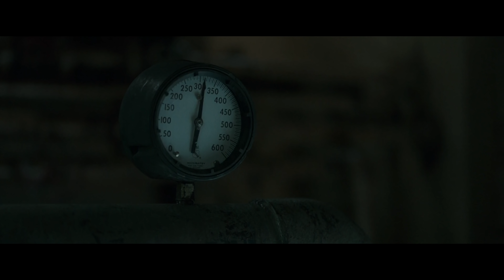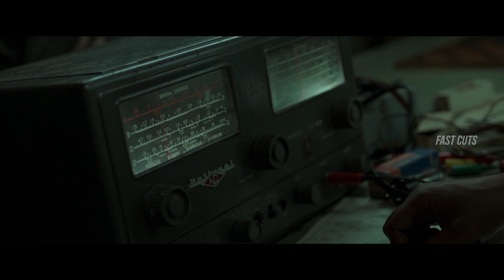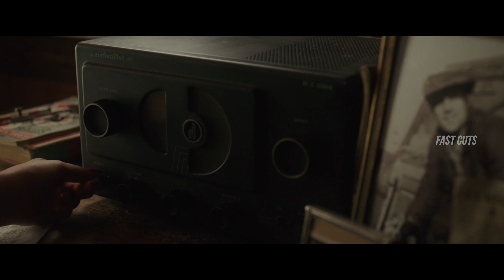സ്വന്തം ജീവൻ പണയം വച്ച് ഒരു തകർന്ന കപ്പലിലെ 32 പേരെ രക്ഷിച്ച വീരൻ്റെ കഥ | The Finest Hours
Fastcuts
The Finest Hours Full Movie,
The Finest Hours Full Movie download,
The Finest Hours Malayalam Explaination,

 1)This video has no negative impact on the original works
2)This video is also for entertaining people
3)It is transformative in nature
4)I only used bits and pieces of the videos to get point across where necessary